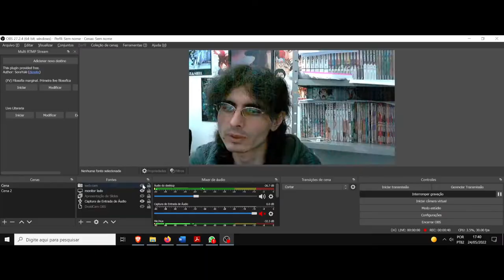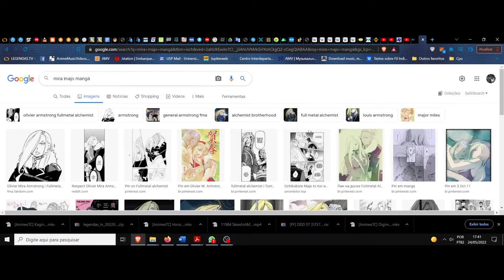(AF) Mira. Witches (Majo). (Mangá) A existência é sempre completa e indescritível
(AF) Aforismas Filosóficos. Dessa vez o aforisma é de um mangá.
Witches nos trás a personagem Mira, que diz a seguinte frase: As palavras de vocês são como facas que dividem a possibilidade em naturezas características. Um instrumento que corta o mundo da maneira que melhor lhes convém. Nós vemos o mundo como ele é. Mesmo sabendo as palavras, nós podemos descartá-las.